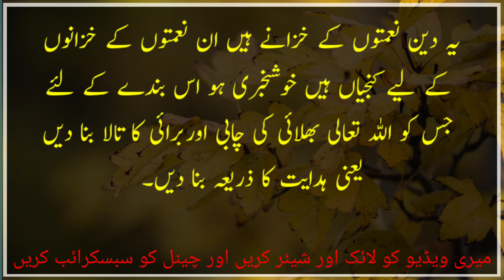Allah Ka Azab Kab Aata Hai? || Hathis e pak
Aaj ki is Video me Allah Ka Azab Kab Aata Hai Bataya gaya hai video Ko and tak dekhye ga Take Aapko Achhi Nasihat Ho

Your quiries :-